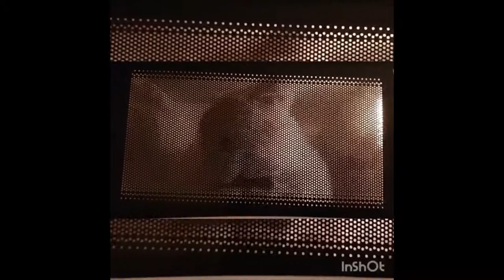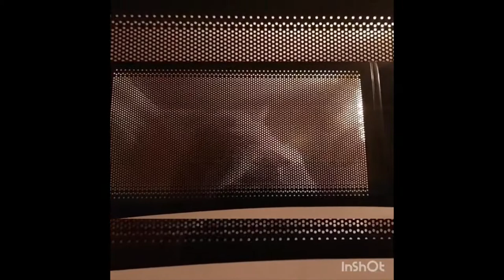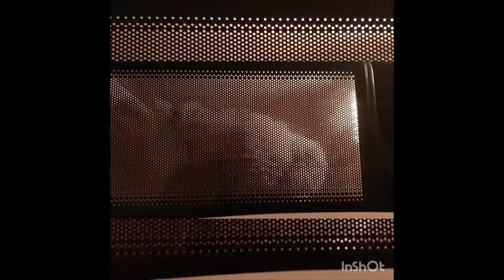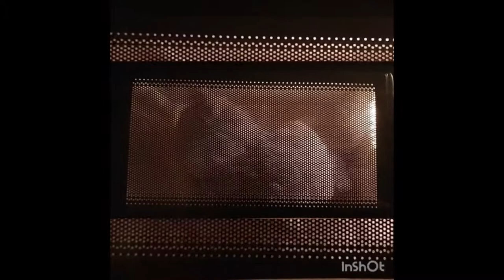Microwave cat 1H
Dont ask just vibe with the kitty cat